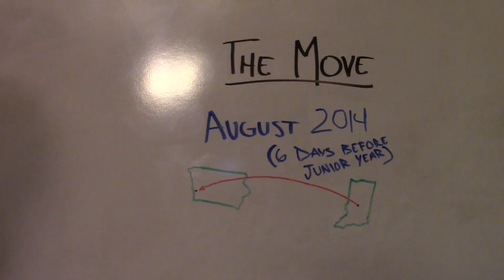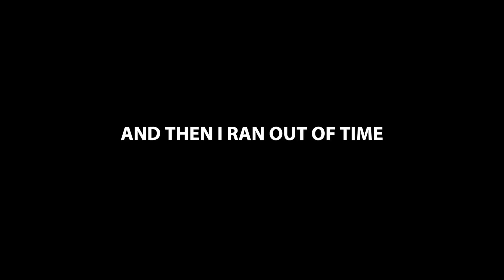My High School Story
Back when you think you know it all...